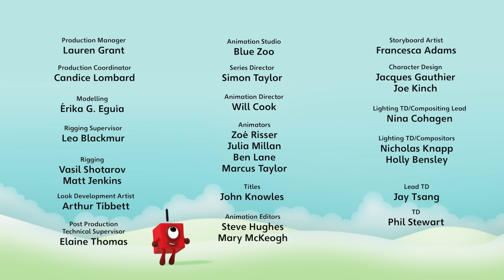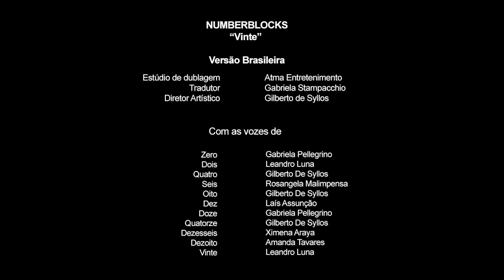Numberblocks em Português Brasil| Desenhos Animados | DEZENOVE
A nova Numberblock Dezenove descobre que tem um talento único para mudar de forma.